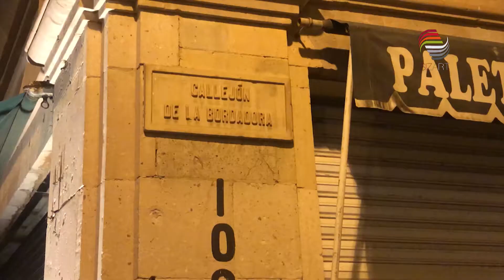Causa fuga de gas flamazo en Centro Histórico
Minutos después de las 11 de la noche de este martes, se registró un flamazo al interior de un establecimiento de comida, ubicado en el callejón de La Bordadora, sobre la avenida Hidalgo, en el Centro Histórico.